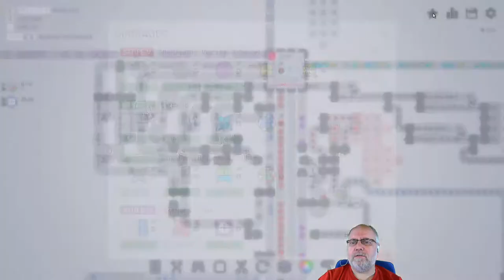Shapez io deutsch Folge 18